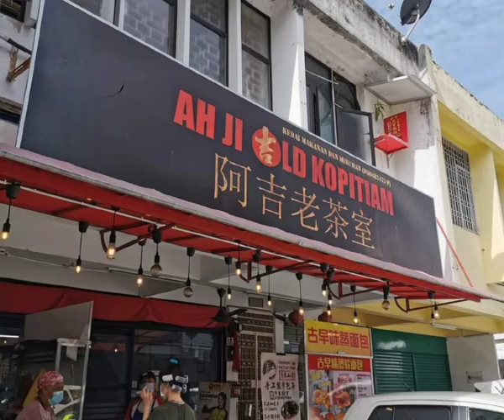Ah Ji Tok Tok Hokkien Mee